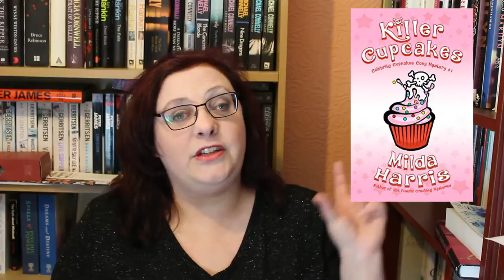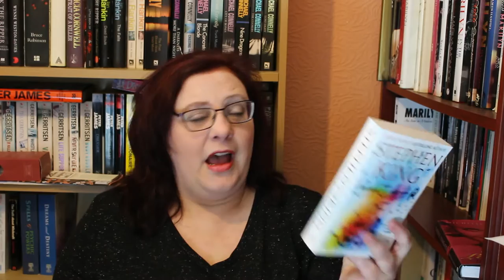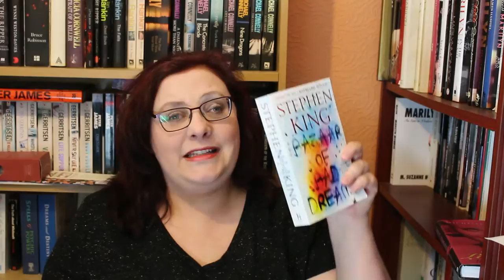October Wrap up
The last few books I read in October